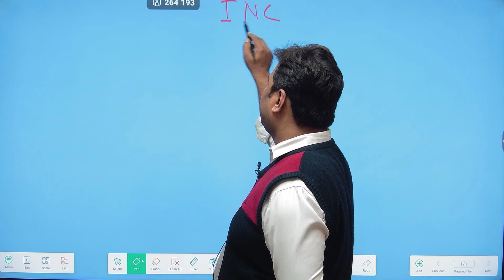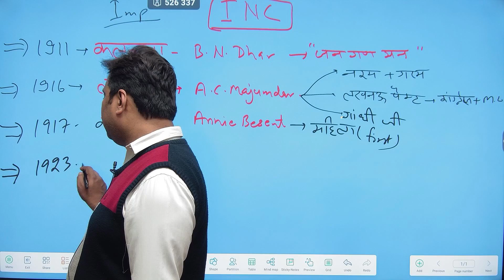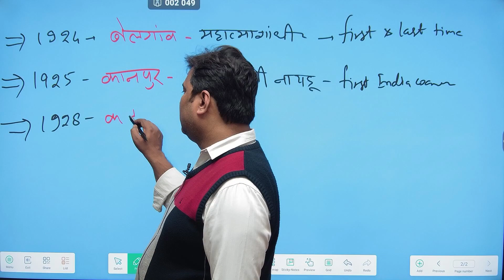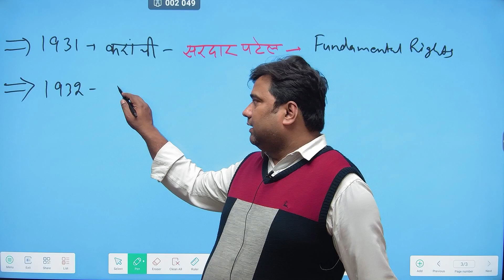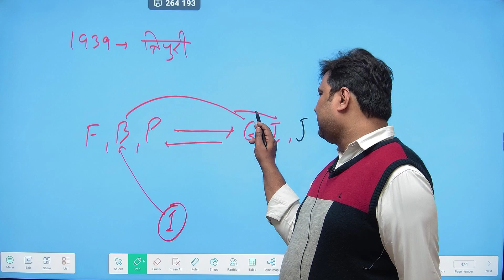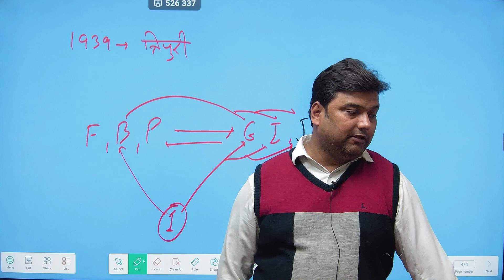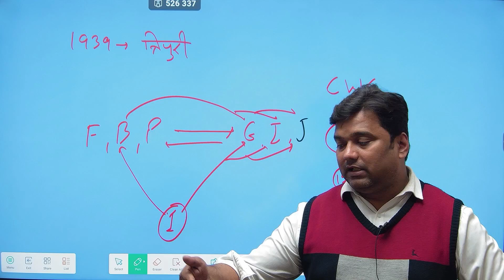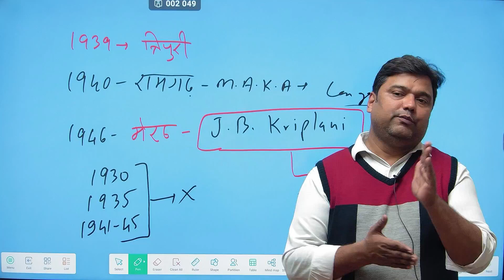congress sessions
RO/ARO_2024
RO/ARO#upsssc2023
BPSC_up/bihar si
competetive exams